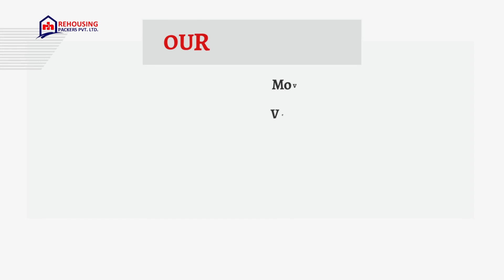Packers and Movers from Coimbatore to Mangalore | Rehousing packers and movers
Providing safe and protective bike transport and vehicle transport services from Coimbatore to Mangalore is a valuable offering. Ensuring that the transportation process for bikes and vehicles is effortless, quick, and straightforward can significantly alleviate the stress and concerns of customers.